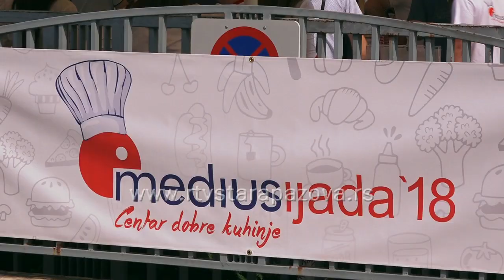Medijusijada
Prethodnog vikenda održana je druga po redu Medijusijada, i ovog puta organizovano je takmičenje u kuvanju gulaša, a sav prihod manifestacije humanitarnog karaktera namenjen Društvu Feniks i prijatelji koje se bavi afirmacijom osoba sa invaliditetom.